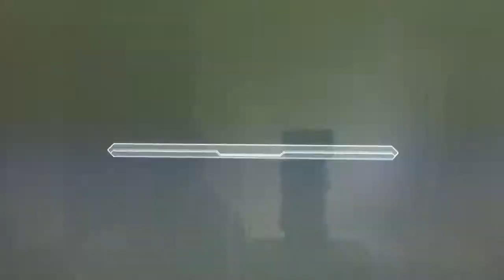機動戦士ガンダム バトルオペレーションNEXT | Gundam Exia (GN-001)